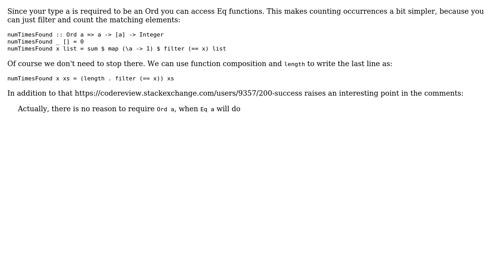Code Review: Count occurrences of an element in a list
With thanks & praise to God, and with thanks to the many people who have made this project possible! | Content (except music & images) licensed under CC BY-SA | Music | Images & others | With thanks to user Vogel612 user naiveai user 200_success and the Stack Exchange Network Trademarks are property of their respective owners. You are responsible for your own actions.